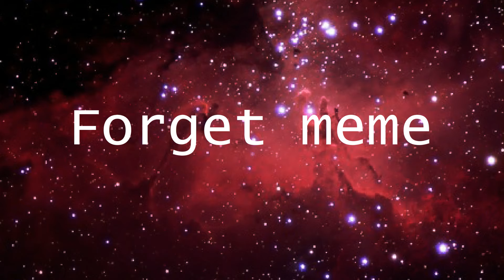forget meme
AAH remember when this was popular ??? me too uwu